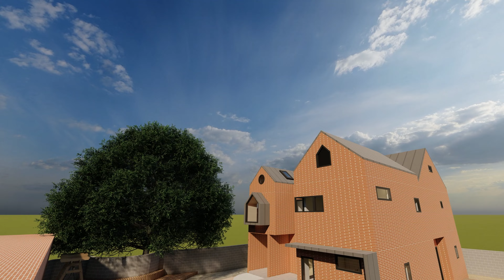[밈스페이스 건축 디자인] 이천 모전리 단독주택 설계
밈스페이스 / 아키리얼 종합건설 대표 손창완입니다.

이번 프로젝트는 이천에 있는 귀여운 아기를 키우기 좋고 파티 할 만한 공간

넓은 세탁실과 긴 형태의 안방, 바룸과 회유하는 동선을 거쳐

아이방 까지 가는 재미있는 구조를 가져가면서

넓어보이는 공간을 만들어줍니다.

해당 디자인은 실제 제품을 모델링하여 렌더링하였으므로 실제 완공 시 모습과 동일할 수 있도록

미리 시뮬레이션 한 후 이에 맞게 견적을 산출합니다.

그래서 구두나 컨셉사진만이 아닌 실제 결과물을 미리 볼 수 있고,

 VR을 통해 공간의 크기도 미리 탐방해봅니다.

때문에 결과물에 있어서 만족도가 높고 견적에 있어서도 정확하게 분석하여 만들어집니다.

밈스페이스 블로그인 아래 링크에 오시면 더 자세한 사례나 실제 지어진 모습을 볼 수 있으니
집짓기와 건축 설계, 인테리어에 많은 도움이 되실 것입니다.